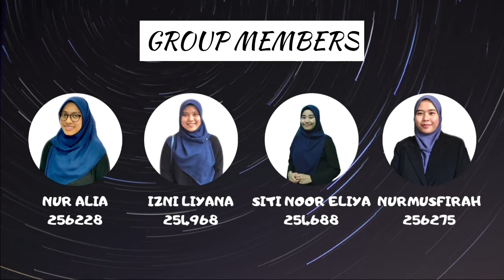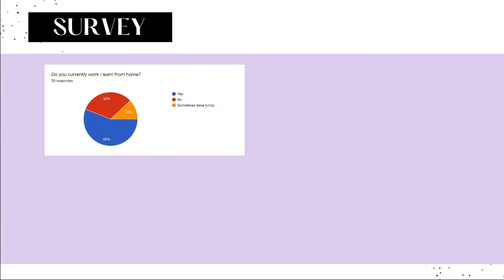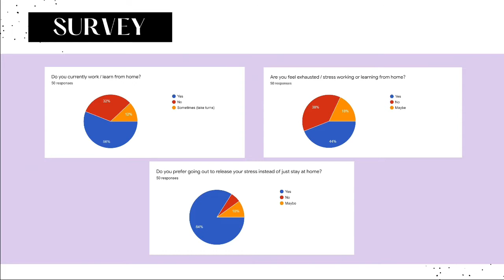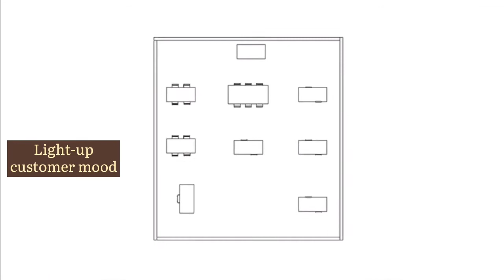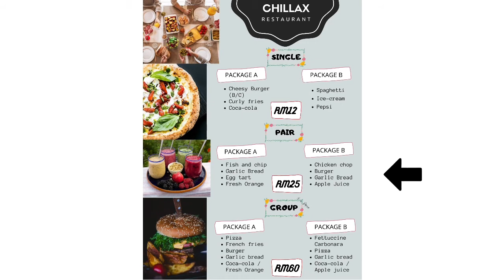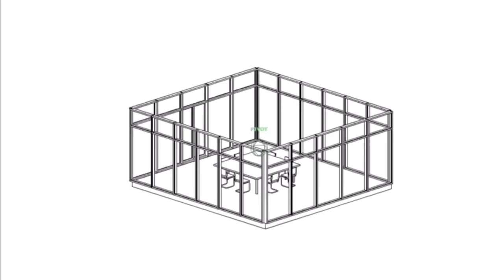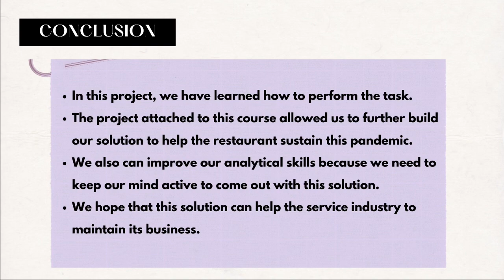“Pot Au Feu”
INNOVATION CREATIVITY COMPETITION 2020